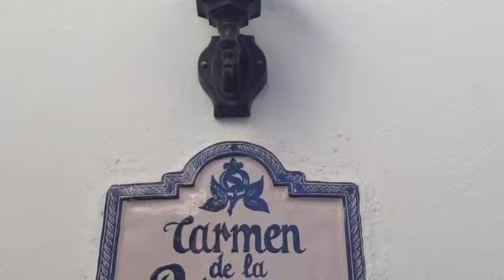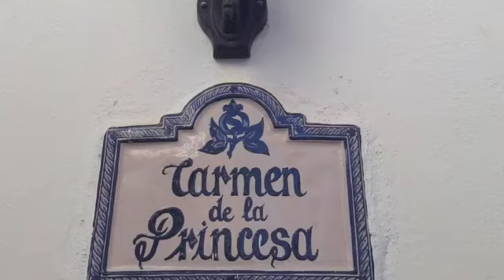2018 Granada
Fotos aus dem Albaizín, vom mirador San Nicolas, von der Alhambra, von Granada und Musik, welche ich dort komponiert habe. Ich spiele Gitarre und Saxophon, das andere ist Band in a Box.